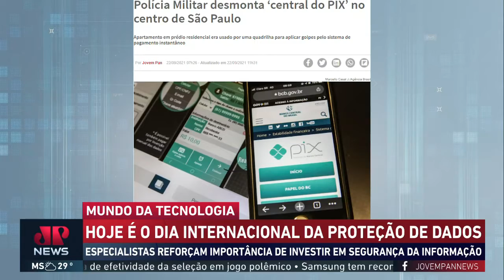TechNews: Dia internacional da proteção de dados alerta para segurança da informação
Dia mundial da proteção de dados chama a atenção para a importância de preservar as informações na internet. Especialistas reforçam a importância de se investir em segurança da informação. Carlos Aros traz os detalhes.